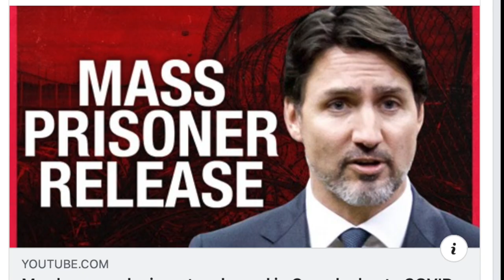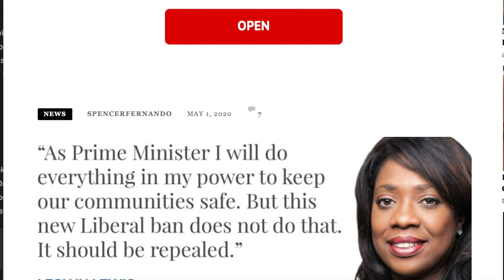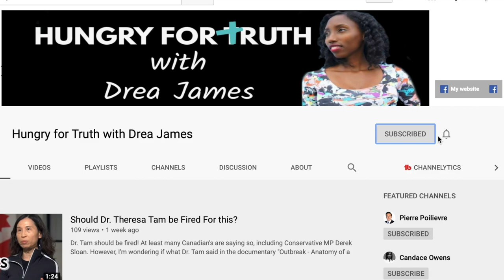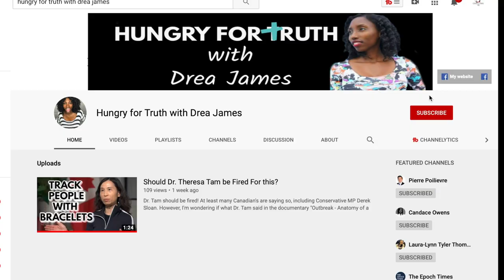Dr. Leslyn Lewis and Derek Sloan, CPC Candidates, Conservative Leadership Race Canada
Dr. Leslyn Lewis and Derek Sloan are my best CPC Candidates picks for  Conservative Leadership Race Canada 2020.
 May 15th 2020 is OUR LAST DAY TO VOTE. In this video I share two interviews where Dr. Leslyn Lewis and MP Derek Sloan answer they opinion on Gender Therapy and a Canadian legislation Bill to criminalize conversion therapy-related conduct in Canada and Bill C-16.

HOW TO VOTE FOR CONSERVATIVE LEADER OF CANADA. Age 14 and up allowed. Membership costs $15 which is a small price if it gets Trudeau out.

Dr. Lewis’s link (must be a member by May 15th to vote)

Truth Hunters?

Thumbnail photo is a screen shot from CBC's interview with Dr. Theresa Tam. Here is the full interview.